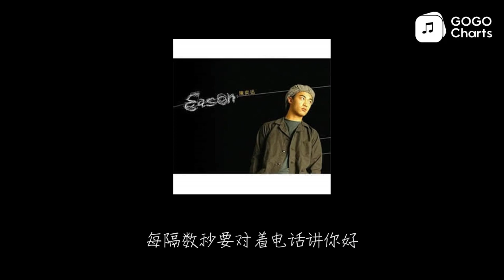陈奕迅 - 天使的礼物 (Live) (动态歌词)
天使的礼物 (Live) - 陈奕迅 (Eason Chan)
每晚你也要驾着的士盼望

但圣诞夜谁来讲快乐

每隔数秒要对着电话讲你好

遇着你感冒

谁来问你的好

一路上梦想的橱窗

谁凭劳力发亮

天未亮便在场
谁赠你勋章
炫耀你梦乡

每晚企着过 为何都不肚饿

样样美食你也捧过

谁来请你坐

担起一吨吨繁华的废物
朝垃圾站

造福万民 谁来赠你香薰

谁凭劳力发亮

天未亮便在场 谁赠你勋章
谁在拍掌

我想将天使的小礼物

呈上一双翅膀

在夜空翱翔一趟

陪你看城市亮光

我想将这张咀亲你额角
好比高贵铜像

谁认识这大人物

霓虹灯因他更亮

谁来景仰

呈上一双翅膀

在夜空翱翔一趟

陪你看城市亮光

好比高贵铜像

谁认识这大人物

霓虹灯因他更亮

谁来景仰

我想将鼓掌的声线盘旋在你光环上

我想将双手的温暖附托在你肩上

若你无言 让天使合唱

ID:B6F6BFBAFD964A95A802F6E1B4948C0